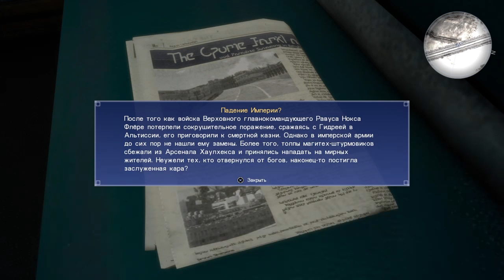Final Fantasy XV